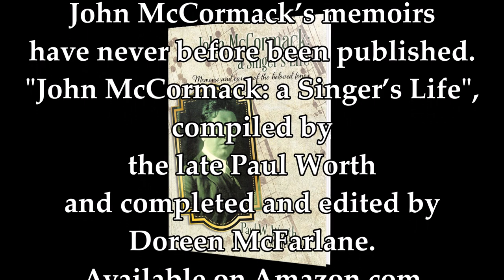John McCormack - Believe Me If All Those Endearing Young Charms (1935)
"Believe Me, if All Those Endearing Young Charms" is a popular song written in 1808 by Irish poet Thomas Moore using a traditional Irish air. John McCormack made this recording on June 28, 1935